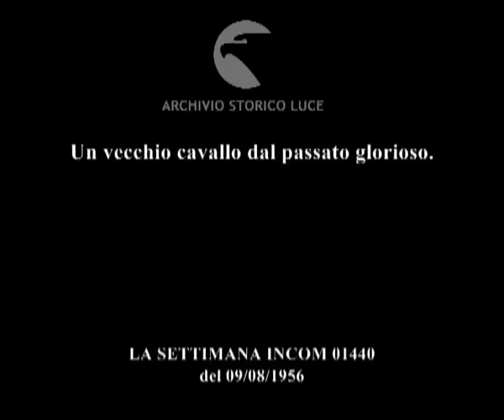1910 classe di ferro.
Un vecchio cavallo dal passato glorioso.
Descrizione sequenze:un anziano cavallo in una prateria ; immagini di film di guerra in cui ci sono della cariche a cavallo ; un uomo tiene le briglie del cavallo che bruca l'erba ;